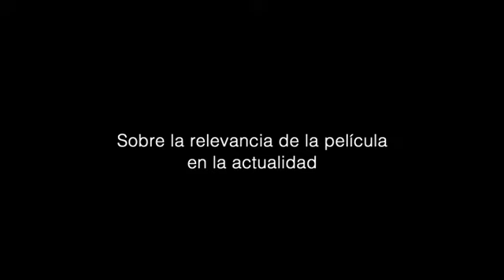Entrevista ABI MORGAN - guionista de SUFRAGISTAS (Suffragette) - CINEMANÍA